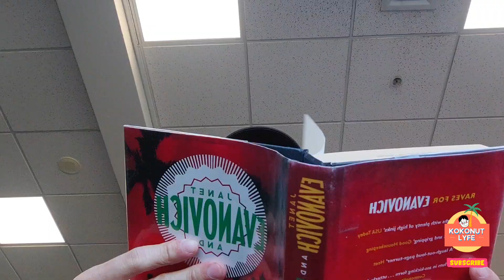Jalan jalan di Pantai New Brighton bersama Pelajar Indonesia di New Zealand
Hari ini Koko Mau ajakin Kofriends buat jalan-jalan di Salah satu Pantai yang ada di New Zealand yaitu New Brighton Beach.